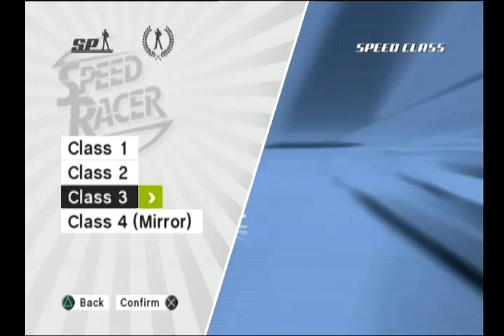Speed Racer: The Videogame (PS2)-Delila on Aurora Cryopticon Clockwise Short (Mirror)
This is a video of me using Delila for a quick race at Aurora Cryopticon Clockwise Short (Mirror) in Speed Racer: The Videogame on the PlayStation 2.